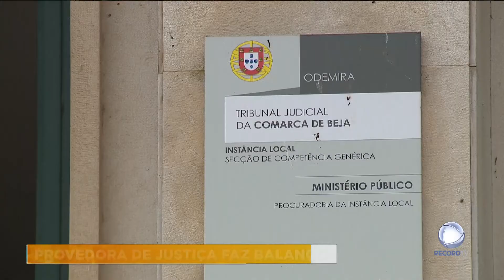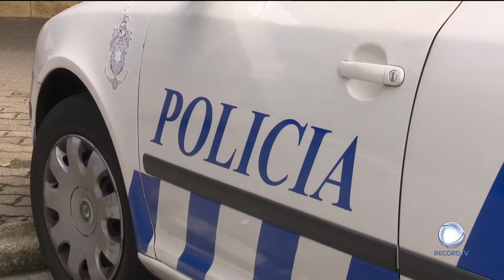Provedora de Justiça faz balanço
Este ano o número de queixas à Provedora da Justiça vai bater recordes. Já sobre a violência nas forças de segurança, Maria Lúcia Amaral considera que são casos excecionais.